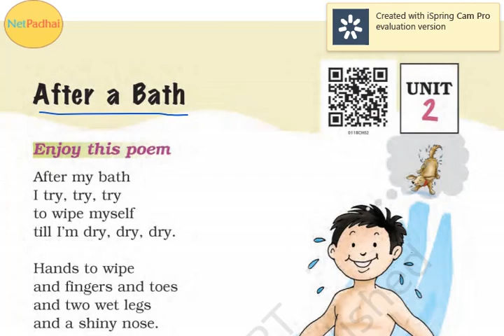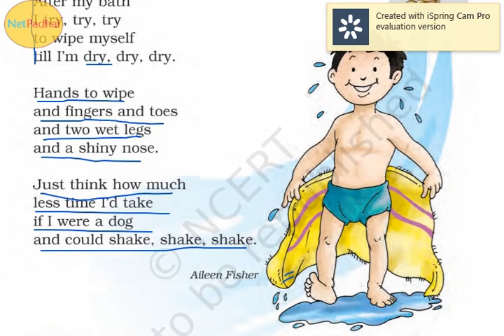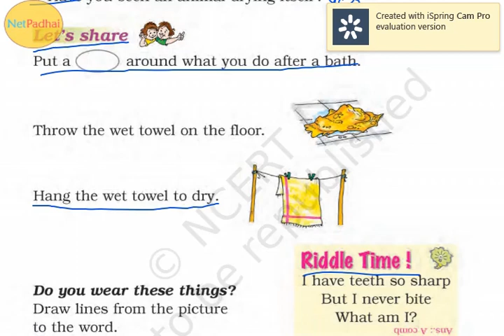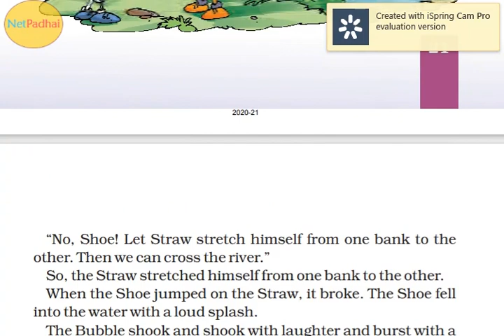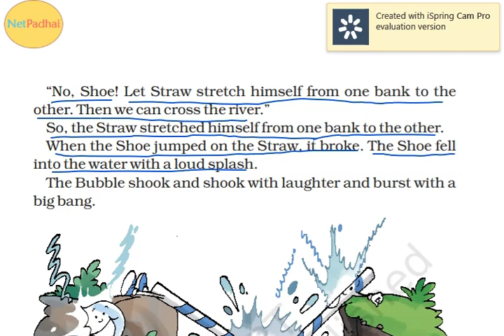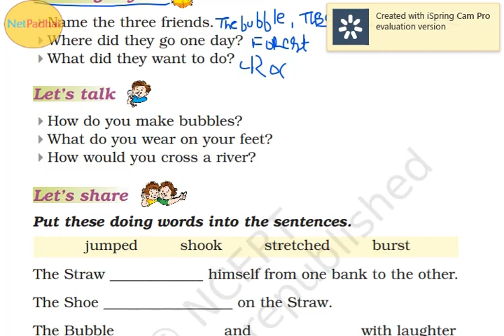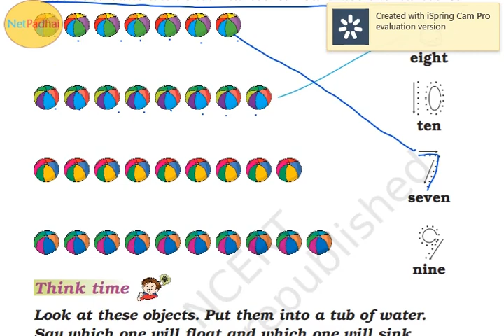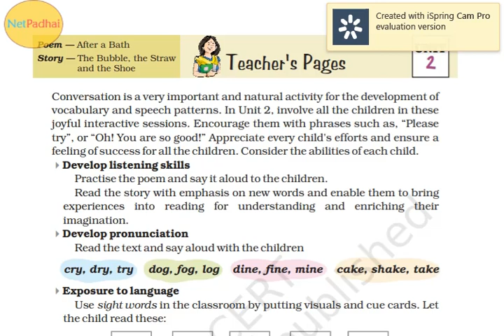NCERT Class1 English Chapter2 (Hindi Medium): Teacher Ms. Niti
After a Bath